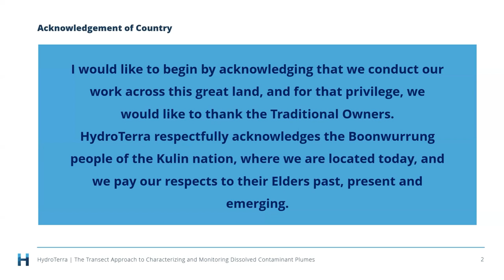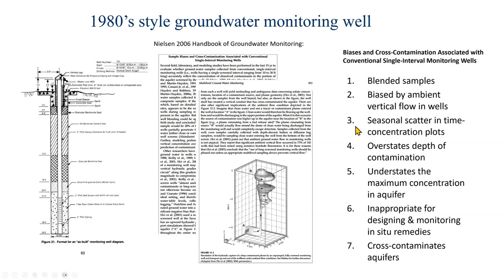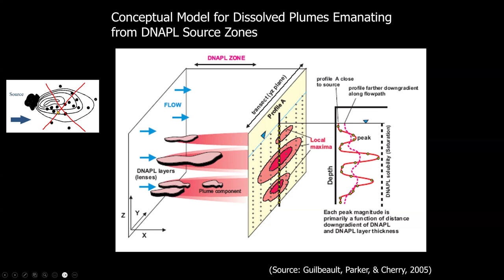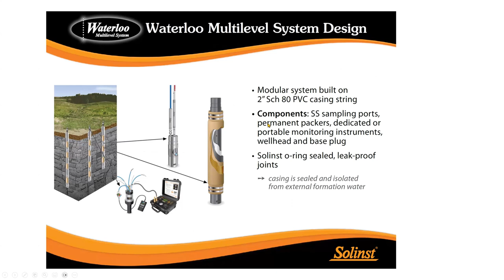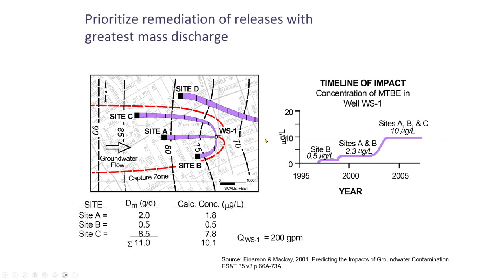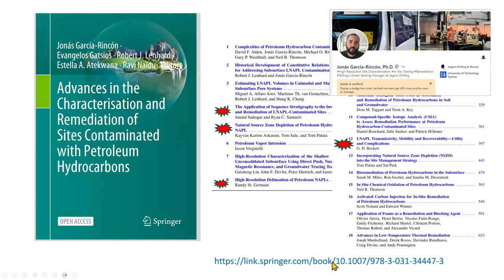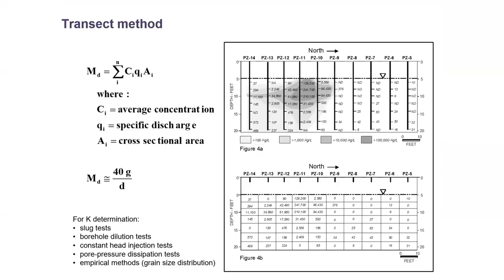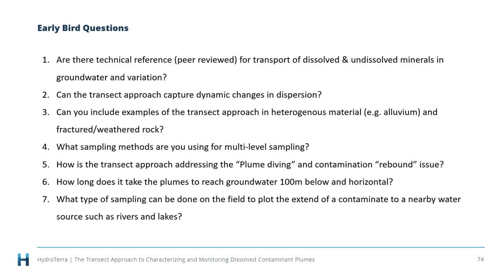The Transect Approach to Characterizing and Monitoring Dissolved Contaminant Plumes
Early conceptualizations of dissolved contaminant plumes assumed that hydrodynamic dispersion would cause the plumes to spread laterally and vertically along the flow path. The practice of monitoring groundwater contamination using spatially distributed, long-screened monitoring wells has perpetuated that belief. Groundwater field research has shown that hydrodynamic dispersion is much less extensive than originally thought. That knowledge has resulted in a more efficient method of characterizing and monitoring dissolved plumes using transects of multi-depth samples.

The transect approach to plume characterization and monitoring is less expensive and more accurate than the traditional approach using conventional monitoring wells. Moreover, the transect approach facilitates calculation of contaminant mass discharge (aka mass loading or integrated mass flux) that is recognized as a superior predictor of potential impacts to water supply wells and surface water bodies. The popularity of using contaminant mass discharge at contaminated sites is growing around the globe, including in Australia.

Solinst Canada is a leading manufacturer of technologies that support the characterization and remediation of dissolved contaminant plumes using the transect approach.